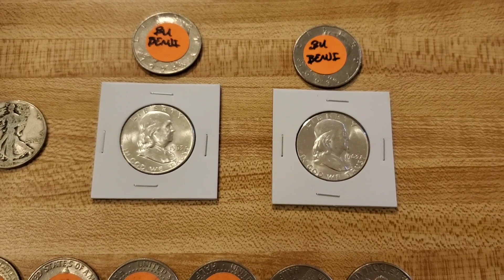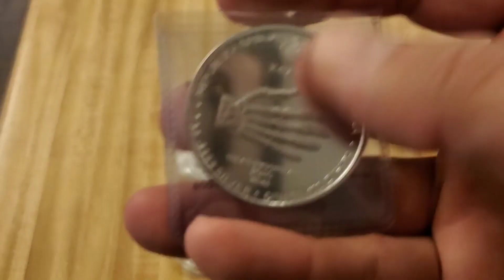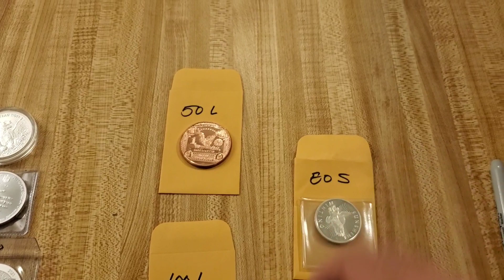💥Wednesday Half Dollar Hunt!! BU Benji's!!💥 10 PM CST!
Come join me as we look for silver in the rolls at 10:00 PM CST!

There are TWO BU Benji's and a Walking Liberty half dollar in the box tonight so let the search begin!

What's in the rolls?!

1-Walking Kennedy Half Dollar
2- BU Benjamin Franklin Half Dollars
1-Eisenhower Dollar
4-40%'ers
4-90% quarters
6-Buffalo Nickels
4-Indian Head Cents
4-Dime pulls
6-Silver War Nickels
Good luck!!

Thank you all for joining tonight, so sit back, chat and play games, and have fun !!

(Please note:  INTERNATIONAL DONATORS START AT THE $50 LEVEL DUE TO THE COST OF SHIPPING)

$25 = 5 Half Dollar Rolls, 1-40%, 1 Dimebag pull
$50 = 10 Half Dollar Rolls, 2-90%, 1-40% and 2 Dimebag Pulls
$100 = 20 Half Dollar Rolls, 1-1 ounce round(or bar), 1-90%, 1-40%, 4 Dimebag Pulls
$250 = Whole Box, 3-1 ounce rounds(or bars), 3-90%, 2-40%, 5 dimebag pulls

For the contests and giveaways held during my live streams and through my channel, you must be of legal age (13) to enter, or have WRITTEN parental consent to share information or enter GAWs.  International entrants are expected to pay any shipping costs over $4.

Personal data sent to me is for the sole purpose of sending the item(s) won and will not be shared with any third party nor used for any other purpose without written consent.